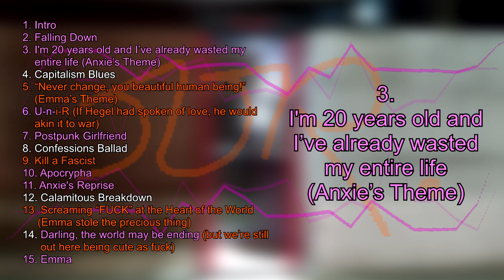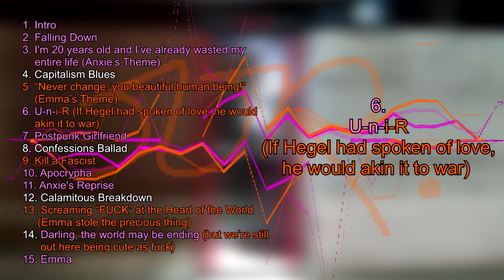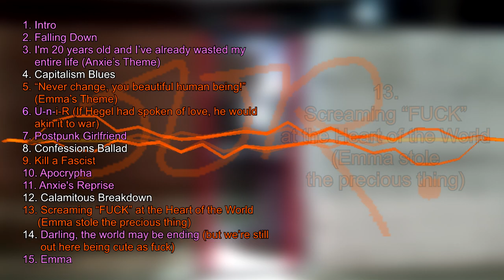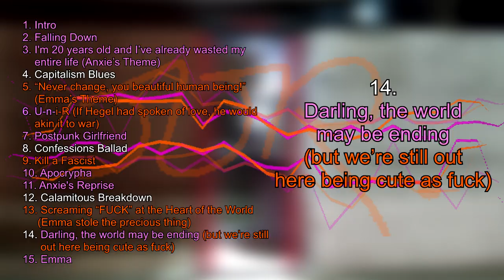new album "UnPop" coming 25th of December (album preview/trailer)